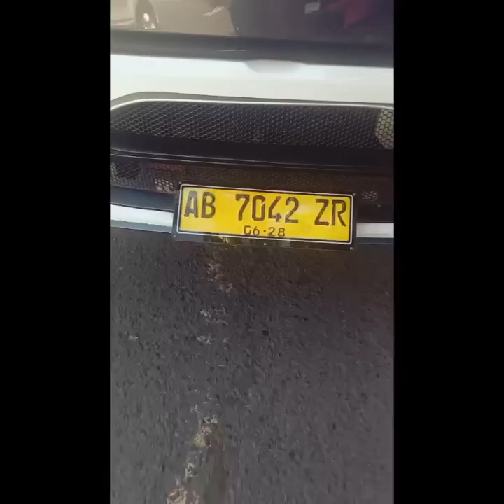XII IPA 2,ANGK.66GOES TO JOGJA,2023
STUTO STOSA